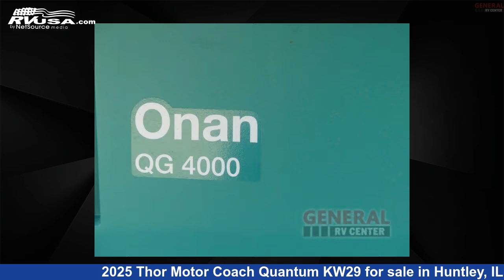Magnificent 2025 Thor Motor Coach Quantum Class C RV For Sale in Huntley, IL | RVUSA.com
This 2025 Thor Motor Coach Quantum KW29 is a Class C RV. It is located in Huntley, IL 60142 and is offered for sale by General RV Center. This New Thor Motor Coach Is 31' 0" in length and features sleeps 6, Slideout, and 40 gal fresh water capacity. The floorplan layout of this Class C features Bunk Over Cab, Outdoor Entertainment. This 2025 Thor Motor Coach Quantum KW29 is built on a Ford E-Series chassis.